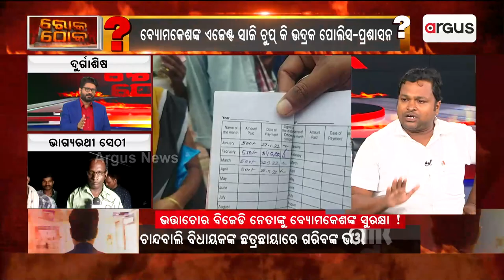ବ୍ୟୋମକେଶ ରାୟଙ୍କ ରେଭେନସା ଫ୍ରେଣ୍ଡ ଚାନ୍ଦବାଲି ବିଡିଓ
ମିଳିମିଶି ଖାଉଛନ୍ତି ଗରିବଙ୍କ ଭତ୍ତା...କଂଗ୍ରେସ ନେତା ମନୋଜ ବିଶ୍ବାଳ